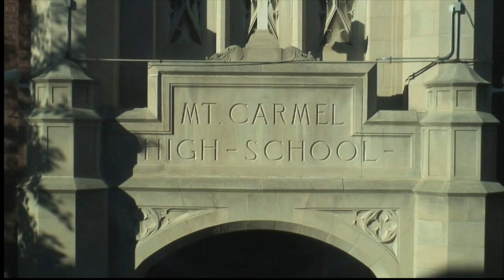Zeal For Life part II